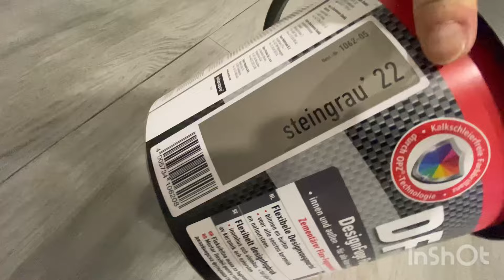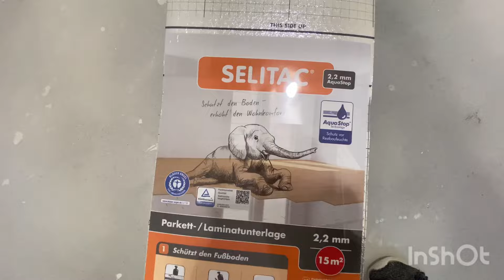ЗАКЛЮЧИТЕЛЬНЫЕ РАБОТЫ ПЕРЕД ПЕРЕЕЗДОМ / Пол на первом и втором этаже / Ванная комната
Друзья, всем  привет. Очередное январское  видео уже на  канале!
Следующим  этапом нашей строительной  деятельности будет  уже  сам  переезд в наш дом. Комментарии и вопросы приветствуются 😊